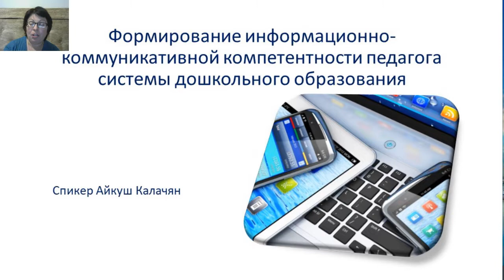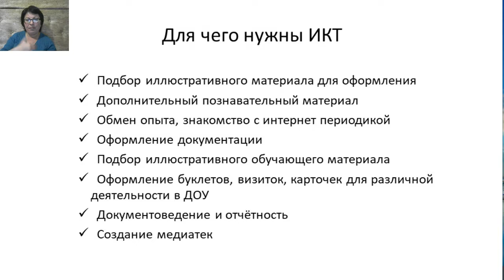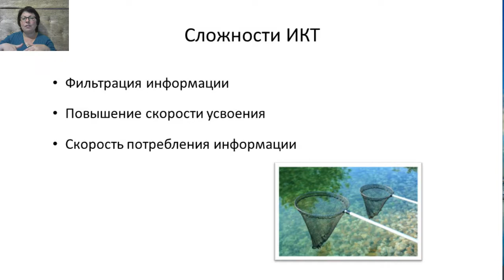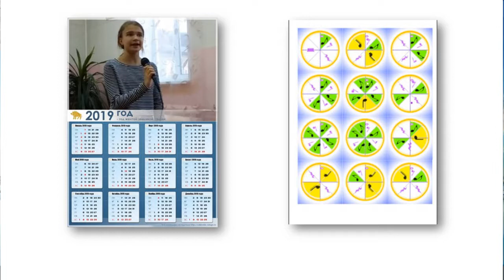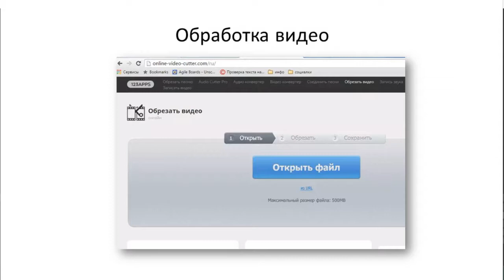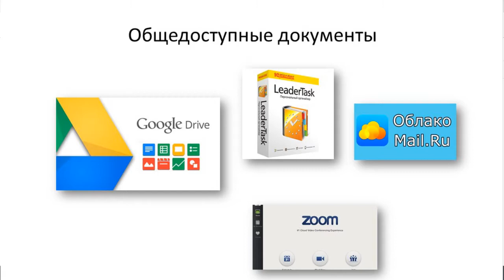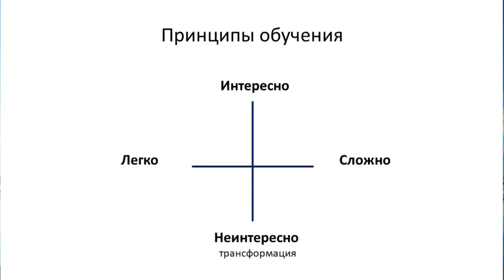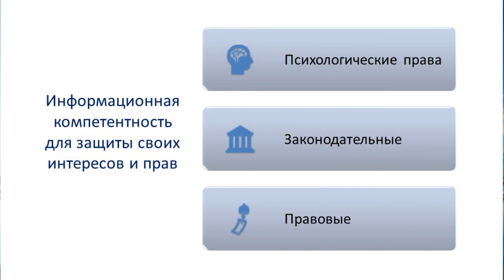Формирование информационно-коммуникационной компетентности педагога системы дошкольного образования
Вебинар
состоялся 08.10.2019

ВНИМАНИЕ! По техническим причинам запись вебинара полностью заменена на видеоролик записанный автором специально для нашего канала.

Современный мир меняется ежедневно и ежечасно. Чтобы обучить ребёнка ориентироваться в современном поле информации, учителю и самому нужно регулярно обновлять знания, находить новые источники информации и конечно же уметь различать достоверную информацию от сомнительной.